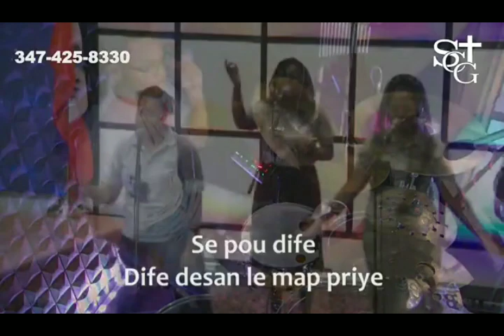se pou dife desann lè map priye Live Ammiel Rosilien